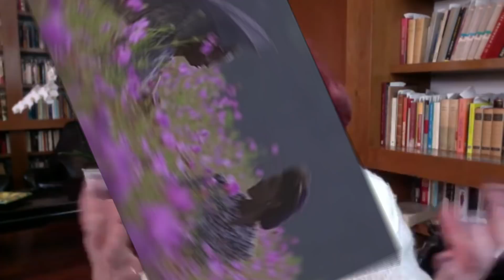¡Top 2 Películas de represión social!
¡Top 2 Películas de represión social! ElRincónDeLaOrfandad con NicolásAlvarado